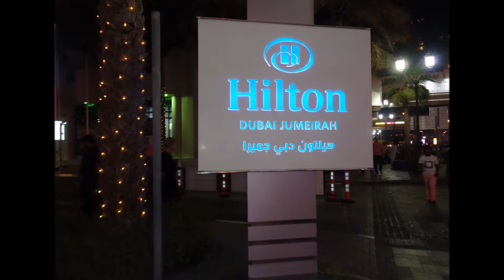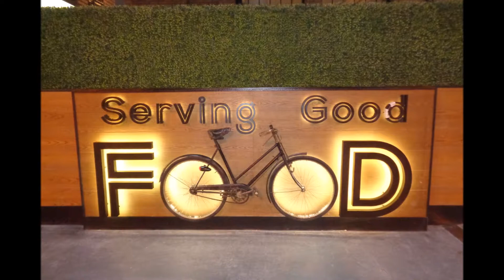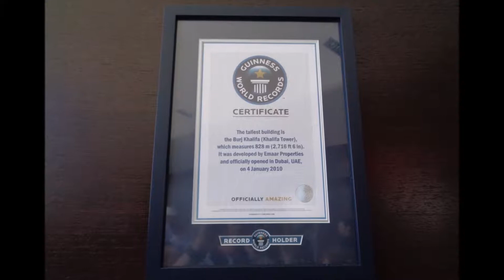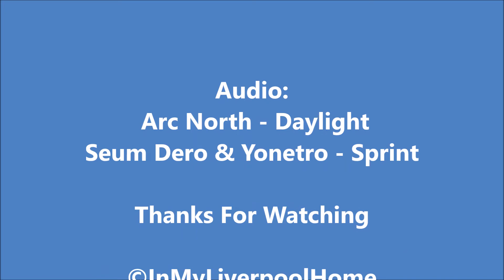Dubai UAE - Photo Slideshow Video 2018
Dubai Photo Slideshow Video 2018